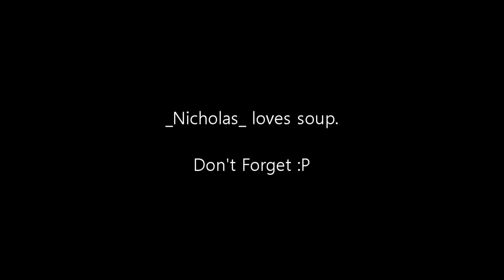Mischievous Miners - Excavation 2 - "Brave and Stupid" - Part 2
Two other lpminecraft server citizens join _Nicholas_ and I today, Bromer and Tecurry95.  This episode features:

-Bromer's inability to jump and fearlessSSSSSSssssnessssss.
-Mentioum's apparent cowardice when behind a camera.
-Some surprisingly good swordplay on _Nicholas_'s part.
-Tecurry95 takes on the supporting role with his sublime cooking skills and supporting chit chat.

Hope you enjoy the series and please put your comments/likes and suggestions below.

Featuring:

Mentioum
_Nicholas_
Bromer
Tecurry95

 The Let's Play Minecraft community is committed to making high quality and entertaining let's play videos which include members of our community performing many different scenarios.

Everything in minecraft is created by Markus Persson and the wonderful people over at Mojang.